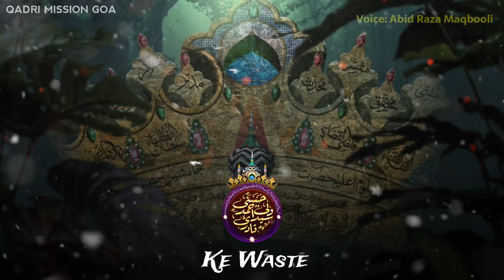Rakh Wali Ko Deene Haq Ka Tu Muhafiz Ya Khuda || New WhatsApp Status || By Abid Raza Maqbooli